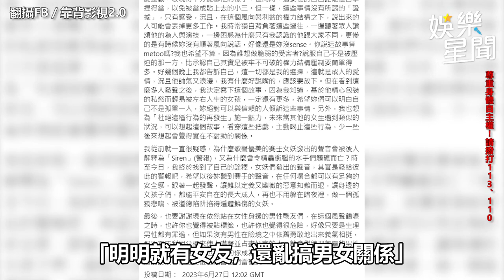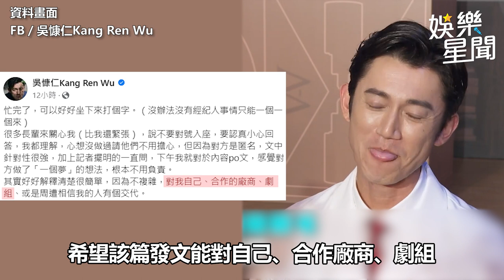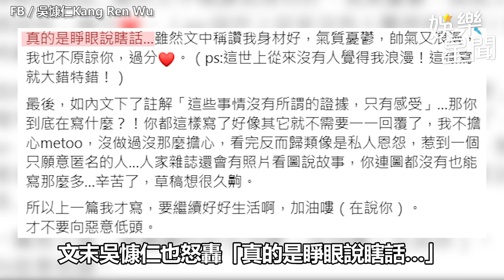吳慷仁遭匿名影射「在演藝圈開後宮」！深夜開砲：那輪不到你爆料｜三立娛樂星聞